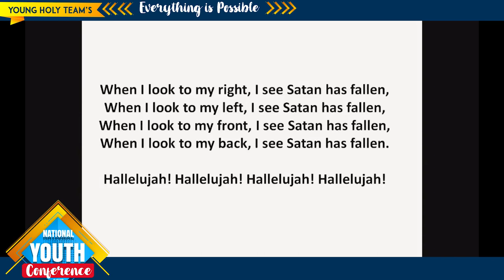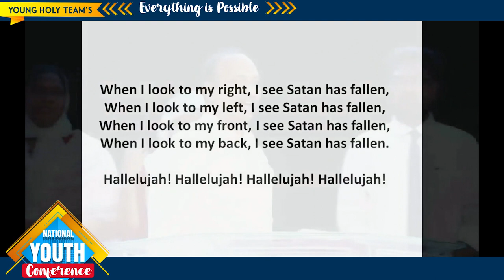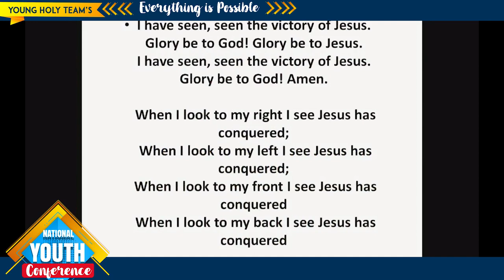I have seen seen the victory of Jesus || Rev Caleb || NYC 2018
I have seen, seen the down fall of Satan.
Glory be to God! Glory be to Jesus!
Glory be to God! Amen!

When I look to my right, I see Satan has fallen,
When I look to my left, I see Satan has fallen,
When I look to my front, I see Satan has fallen,
When I look to my back, I see Satan has fallen.

I have seen, seen the victory of Jesus.

When I look to my right I see Jesus has conquered;
When I look to my left I see Jesus has conquered;
When I look to my front I see Jesus has conquered
When I look to my back I see Jesus has conquered

Hallelujah,

1st Service: Sunday Morning 8am
2nd Service: Sunday Morning 11am
3rd Service: Sunday evening 4:30pm